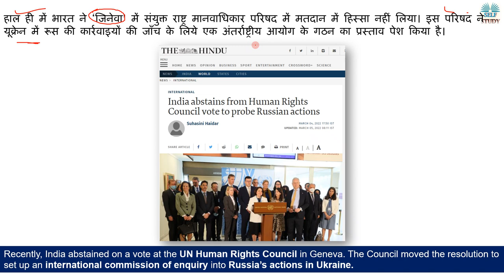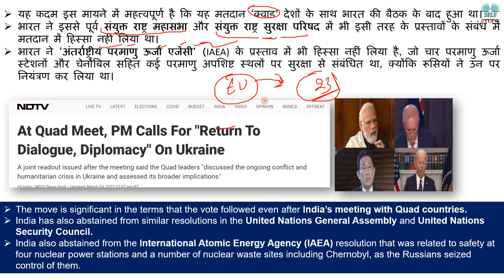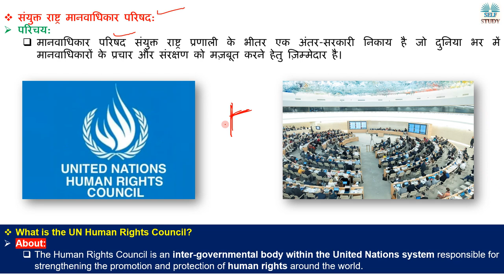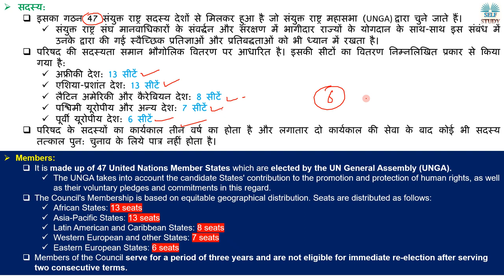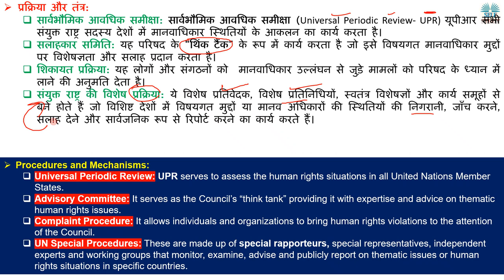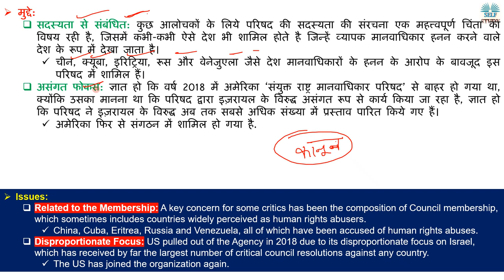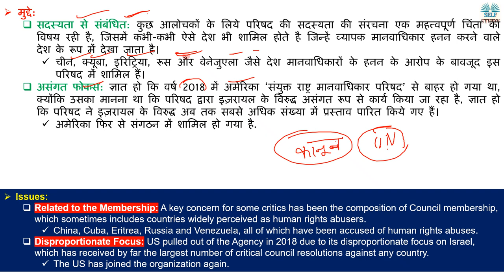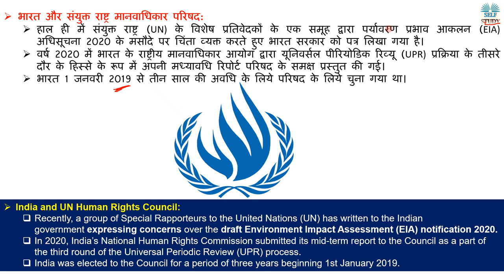क्या भारत कर रहा है रूस का समर्थन | India abstained on a vote at the UN Human Rights Council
Recently, India abstained on a vote at the UN Human Rights Council in Geneva. The Council moved the resolution to set up an international commission of enquiry into Russia’s actions in Ukraine.
हाल ही में भारत ने ‘जिनेवा’ में संयुक्त राष्ट्र मानवाधिकार परिषद में मतदान में हिस्सा नहीं लिया। इस परिषद ने यूक्रेन में रूस की कार्रवाइयों की जाँच के लिये एक अंतर्राष्ट्रीय आयोग के गठन का प्रस्ताव पेश किया है।